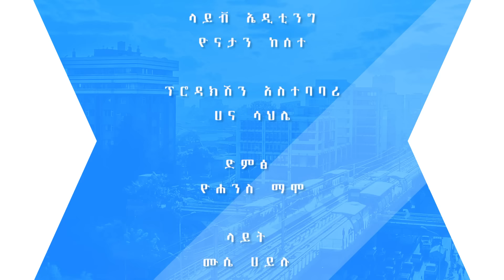ዮሳን ጌታሁን የኦሮምኛ ሙዚቃዉን በእሁድን በኢቢኤስ/Yoosaan Geetahun Oromo Music Live Performance